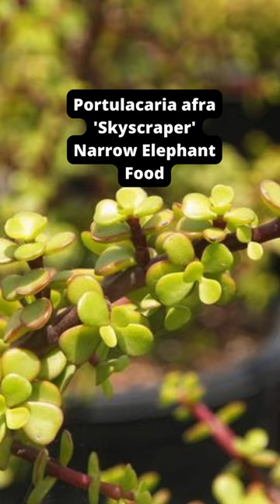15 Portulacaria afra Varieties - Elephant Bush MOODY BLOOMS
for more detailed portulacaria afra care.
These are my 15 favorite Portulacaria afra Varieties. Elephant bush succulents are hardy and easy to grow.
Portulacaria afra is commonly known as Elephant Bush or Elephant Food Plant. Several Portulacaria afra varieties exist. Some are naturally occurring. However, some are actually bred in cultivation.

Portulacaria afra is commonly mistaken for a Jade plant. Therefore, often referred to as Dwarf Jade, Mini Jade, Baby Jade, Small Leaf Jade, Chinese Jade Plant. Even though Portulacaria afra closely resembles Jade Plants, they are not related at all.